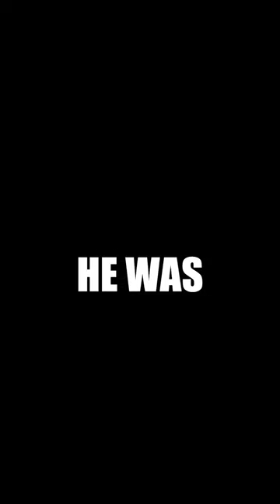Funny and Fascinating History Facts about American Presidents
Step into the fascinating world of American presidential history with our engaging and humorous video. Discover the hidden quirks, bizarre incidents, and lighthearted moments of some of the most powerful leaders in the nation's history.